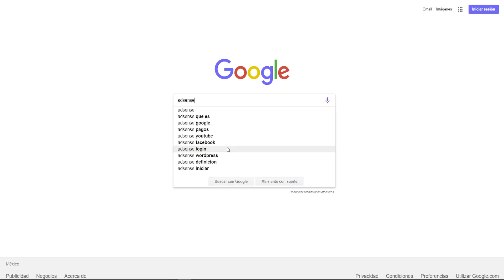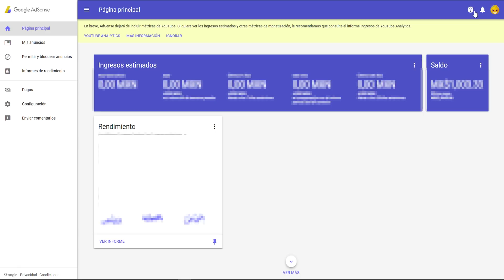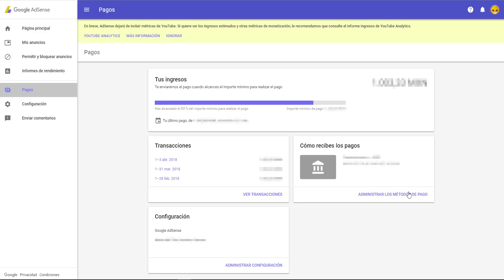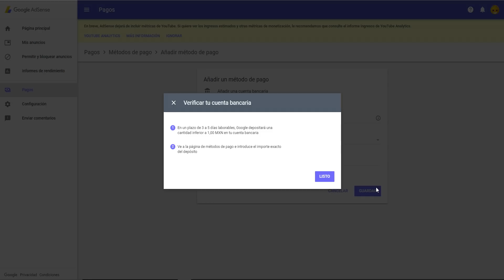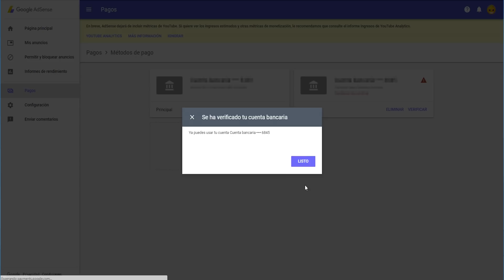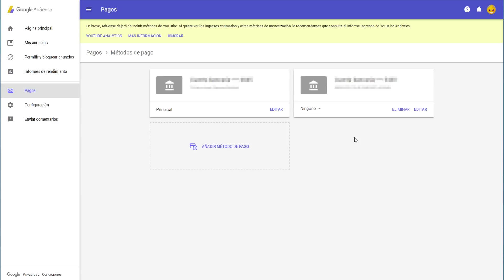Cuando Cuanto y Como paga YouTube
Cuando cuanto y como paga YouTube adsense aun que sea menor de edad puede monetizar tu canal de YouTube y ser Partner como paga youtube

CONTACTO

REC 🔴 ACTION
╚═╩══╩═╩═╩═╩╝╚╩═╩═╝ to BomberKiller